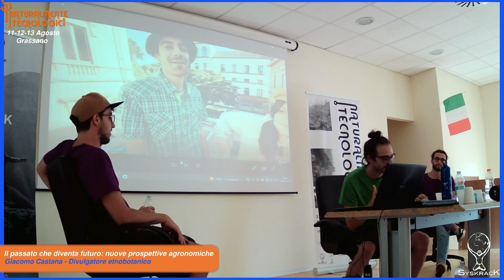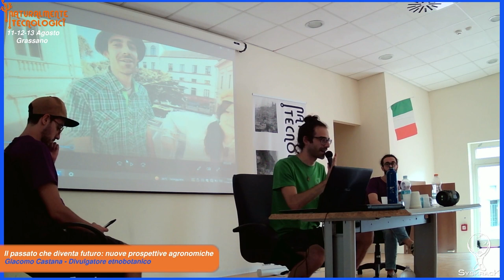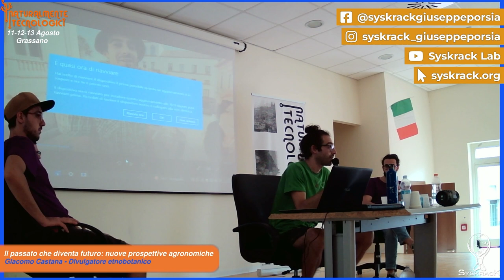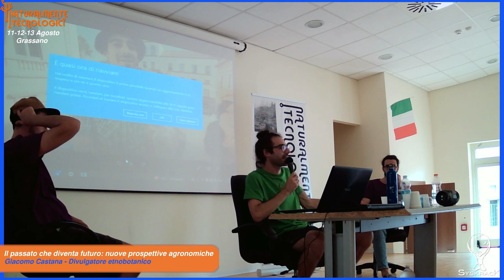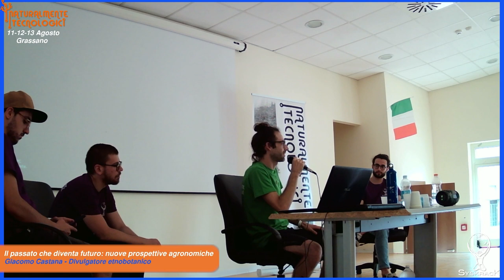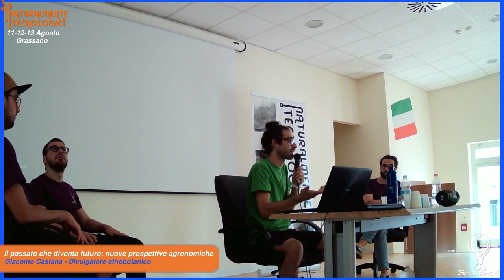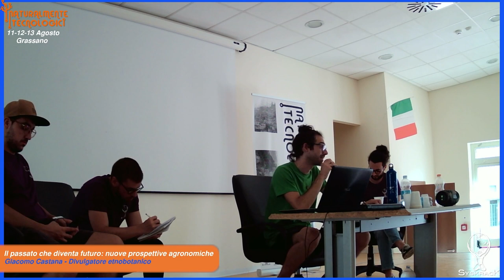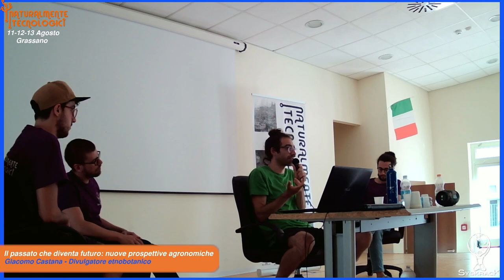Giacomo Castana “Etnobotanica, la madre di tutte le scienze. Come imparare ad imparare dalla natura„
Giacomo Castana, etnobotanico, ospite di Naturalmente Tecnologici 2022 @ Grassano ci racconta di "Prospettive Vegetali" un nuovo rapporto con la natura, un rapporto rinnovato, reciproco e basato sul rispetto.
Giacomo Castana
Prospettive Vegetali

Nato a Varese nel 1991 nel 2017 fonda il progetto Prospettive Vegetali e con esso si dedica ad esplorare il tema dell’ interazione fra società umana e vegetale.
Tra i suoi successi c’è il documentario “Botanica per tutti”: un viaggio tra le persone capaci di raccontare l’importanza della botanica nel nostro paese.
Secondo il Sole24Ore, Giacomo, è il volto più anticonvenzionale tra i biofili della nuova generazione di attivisti italiani “green”.
Nel 2021 coordina la prima forma di “co-progettazione etnobotanica” rendendo economicamente indipendente la realizzazione di “Un orto al posto dell’asfalto” sostituendo 45 metri quadri di cemento con un orto sinergico al centro di Varese.
Il progetto “Prospettive Vegetali” capace di azioni plurali in difesa dell’ambiente viene insignito del Premio Internazionale per la Pace “Book for Peace”.